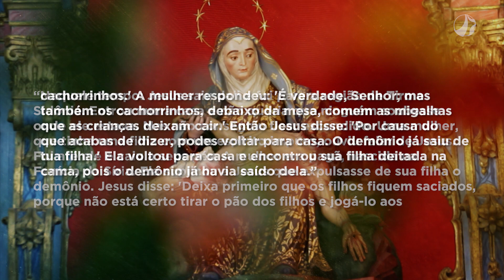Mãe Maria | Dom Walmor – 10/02/2022